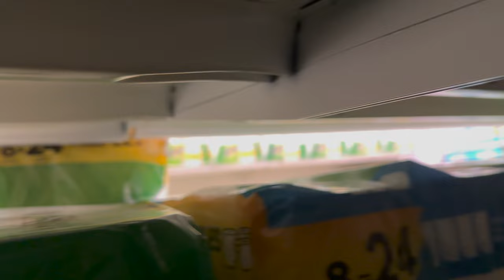Paper Towel Fort In Target! (the good old days)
[ WATCH NOW ]

Everything-  @EricBeWilding ​

! ⚠️ WARNING ⚠️!

Please be warned (and we cannot possibly stress this enough); under no circumstances should any stunts, challenges, or pranks be attempted by any of our viewers. Again, do not try anything you see in this content at home and always consult a parent, guardian, or adult with any questions or concerns.

If you or anyone you know is experiencing intimate partner violence, contact the National Domestic Violence Hotline at 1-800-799-SAFE (7233) or visit the hotline.org.

If you or anyone you know is experiencing a mental health crisis or needs treatment information, contact the National Alliance on Mental Illness (NAMI) at 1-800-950-NAMI (6264).